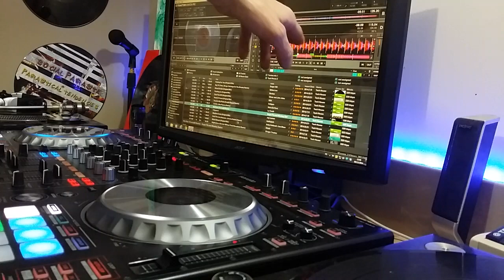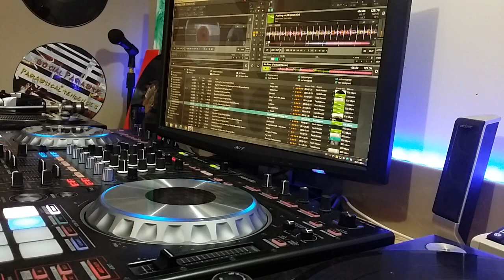How to use the pitch with the "takeover" [DDJ-SZ/TRAKTOR]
How to use the pitch with the "takeover"!
Very handy when using four decks!

Comment utiliser le pitch avec"prise de contrôle"!
Très pratique lorsque l'on utilise quatre platines!